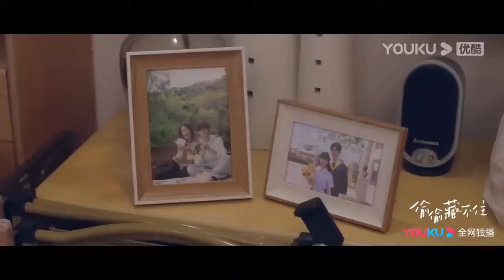搶先看||桑延吃醋故意當著桑稚的面說段嘉許壞話，桑稚頓時氣的暴打他【偷偷藏不住 Hidden Love】